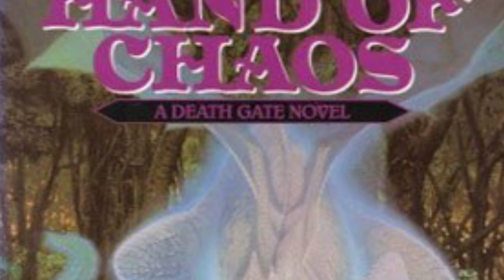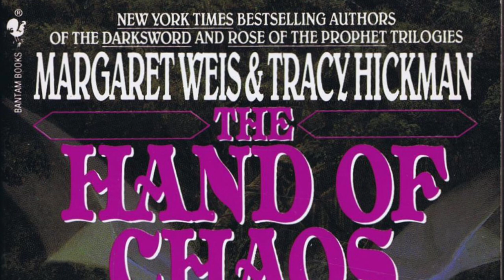The Hand of Chaos by Margaret Weis and Tracy Hickman | Spoiler Free Review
Book 5 in the Death Gate Cycle!